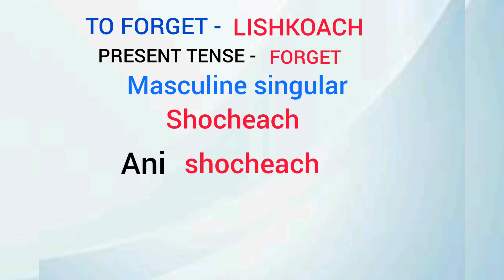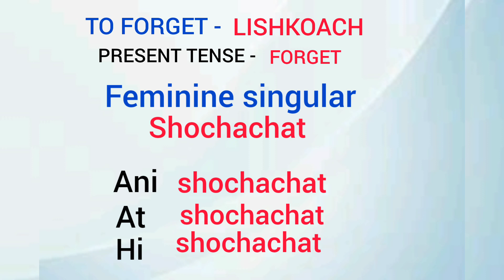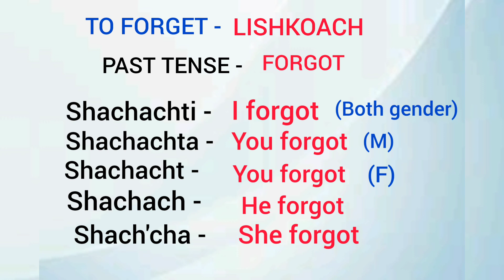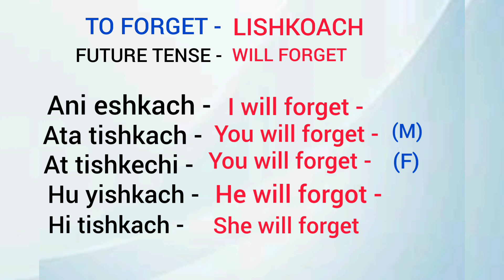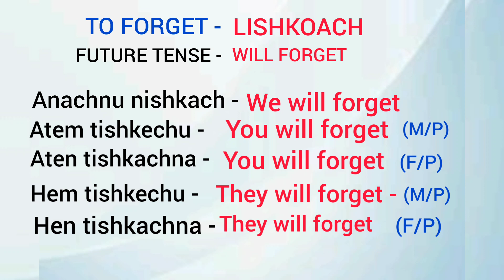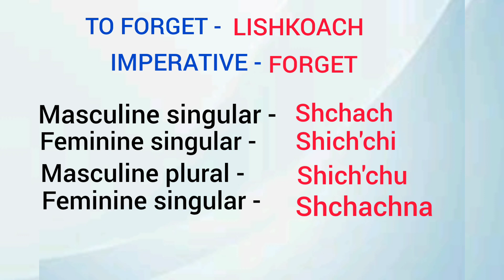TO FORGET IN HEBREW LISHKOACH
This channel will help how learn hebrew.

This video I'll be sharing you guys the conjugstion of infinitive to forget.

If you like this video and it help you,